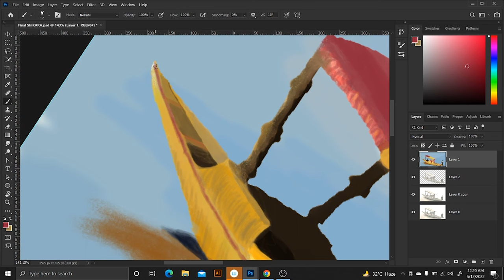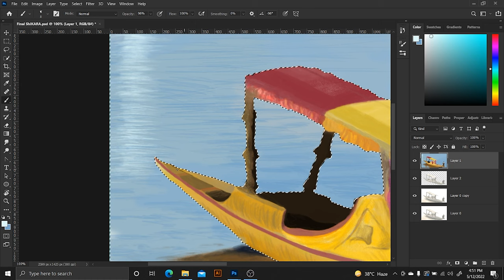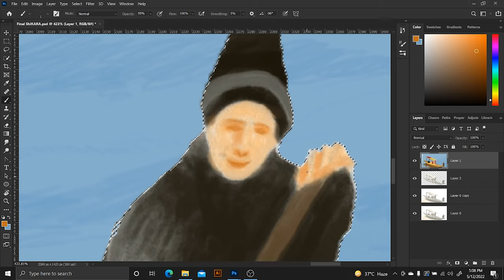How To Transform Your Sketches Into Digital Paintings In Adobe Photoshop Cc 2021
Here i have made a short video on how to paint a hand-made sketch on photoshop and convert it into a digital painting. I hope it will help you a bit to understand the fundamentals involved in painting a sketch, with help of pen tablet.

Drop your reviews and comments about this artwork and please feel free to tell me how may i help you to understand the basics of sketching and drawing on Photoshop